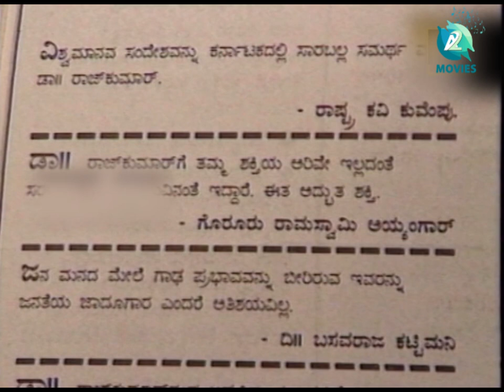ಬರಗೂರು ರಾಮಚಂದ್ರಪ್ಪ ಅವರ ಮತ್ತು ಡಾ|| ರಾಜಕುಮಾರ್ ರವರ ಒಡನಾಟ ಹೀಗಿತ್ತು | BARAGUR RAMACHANDRAPPA Interview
Presenting Dr Rajkumar Jeevanadhare Kannada Documentary  Tele Serial Special Episodes, Only On A2 Movies

Album               : Dr Rajkumar Jeevandhare
Genre                : Documentary Tele Serial,
Director            : Makeup Krishna
DOP                  : Akram
Digital Rights  : A2 Movies
Born                 : Singanalluru Puttaswamy Muthuraj (24 April 1929)
                            Gajanur, Madras Presidency, British India
                              (now in chamarajanagar, Karnataka, India)
Died                 : 12 April 2006 (aged 76) Bengaluru, Karnataka, India
                               Monuments Kanteerava Studios
Occupation    : Actorsinger
Years active : 1954–2005
Movement : Gokak agitation[1]
Spouse(s)  : Parvathamma (m. 1953)
                            Children 5, including Shivarajkumar,
                           Raghavendra, Rajlkumar
                           Puneeth Rajkumar
Awards
Padma Bhushan (1983)
Karnataka Ratna (1992)
Dadasaheb Phalke Award (1995)
Kentucky Colonel (1985)

Singanalluru Puttaswamy Mutturaju (24 April 1929 – 12 April 2006),[2] known mononymously by his stage name Rajkumar or Dr. Rajkumar was a popular Indian film actor and playback singer in the Kannada cinema. Widely acclaimed as one of the finest actors in the history of Indian cinema, he is considered a cultural icon and holds a matinée idol status in the Kannada diaspora,[3][4] among whom he is popularly adulated as Nata Saarvabhouma (emperor of actors), Bangarada Manushya (man of gold), Vara Nata (gifted actor) and Rajanna / Annavru (elder brother, Raj).[5][6] He was honored by Padma Bhushan Award in 1983, several national and state awards. His films have been remade more than 50 times in various languages.[7] His 31 movies have been remade 53 times in 7 languages.

Rajkumar entered the film industry after his long stint as a dramatist with Gubbi Veeranna's Gubbi Drama Company, which he joined at the age of eight before he got his first break as a lead in the 1954 film Bedara Kannappa.[6] He went on to work in over 220 films essaying a variety of roles and excelling in portraying mythological and historical characters in films such as Bhakta Kanakadasa (1960), Ranadheera Kanteerava (1960), Satya Harishchandra (1965), Immadi Pulikeshi (1967), Sri Krishnadevaraya (1970), Bhakta Kumbara (1974), Mayura (1975), Babruvahana (1977) and Bhakta Prahlada (1983).[8]

Trained in classical music during his theatre days, Rajkumar also became an accomplished playback singer. He mostly sang for his films since 1974. The songs "Yaare Koogadali," "Huttidare Kannada," "Hey Dinakara," "Hrudaya Samudra," and "Naadamaya" became widely popular. For his rendition of the latter song, he was awarded the National Film Award for Best Male Playback Singer. Well known for his highly disciplined and simple lifestyle in both personal and professional fronts, Rajkumar was also an avid Yoga, Pranayama, and Carnatic music performer. In 2000, he was kidnapped from his farmhouse at Gajanur by Veerappan and was released after 108 days.[9] His final screen appearance came in Jogi in 2005. He died of cardiac arrest at his residence in Bangalore on 12 April 2006 at the age of 77.[10]

In his film career, Rajkumar received eleven Karnataka State Film Awards, including nine Best Actor and two Best singer awards, nine Filmfare Awards South, and one National Film Award.[11] He holds the record of receiving Filmfare Award for Best Actor – Kannada and Karnataka State Film Award for Best Actor the highest number of times. He received the NTR National Award in 2002. He was awarded an honorary doctorate from the University of Mysore,[12] and is a recipient of the Padma Bhushan[13] in 1983 and the Dadasaheb Phalke Award in 1995 for lifetime contribution to Indian cinema.[14]